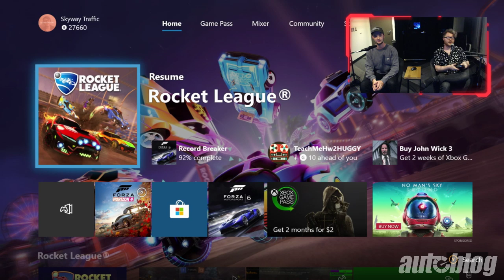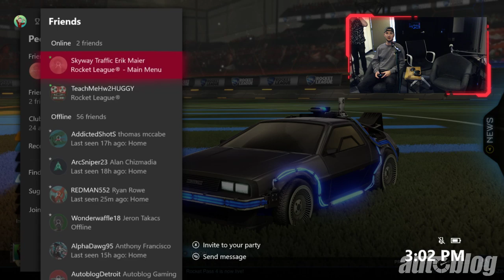NEW ROCKET PASS. Let's go. | Twitch Rerun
Stream gear 🎮:
Rocket League